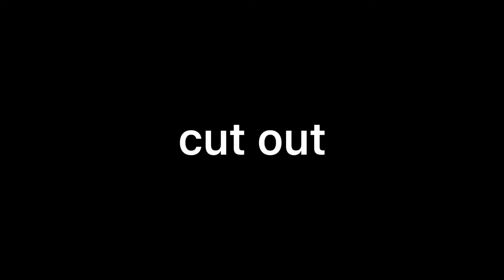urithwedonttalkaboutbrunomep part 27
gl yall!